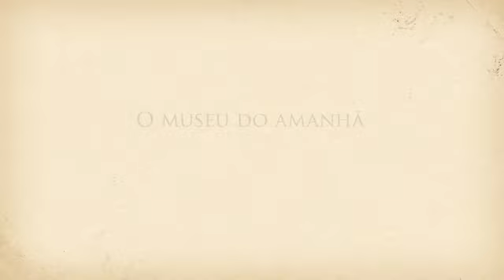Voando com o Demoiselle - Felipe junqueira